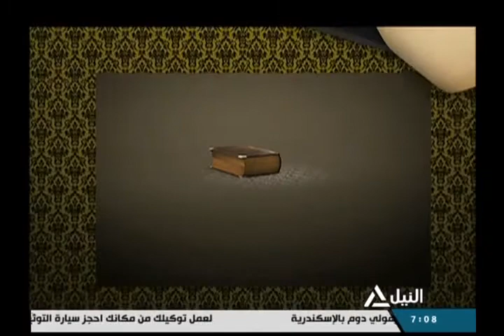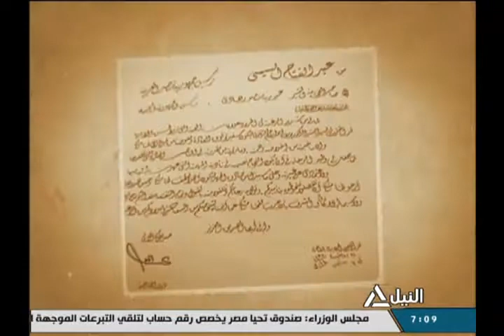شهادة للتاريخ 10-12-2021 | السفير / يوسف الشرقاوى يروى شهادته للتاريخ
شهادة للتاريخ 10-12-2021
شهادة للتاريخ حول أبرز المحطات الدبلومسية المصرية
السفير / يوسف الشرقاوى يروى شهادته للتاريخ